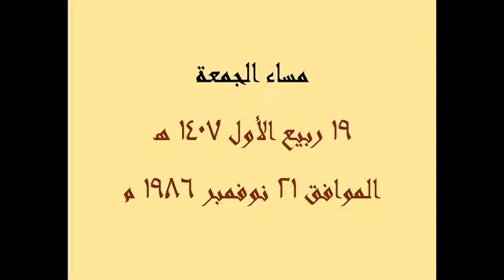وإن عليكم لحافظين كرامًا كاتبين | د.احمد الوائلي